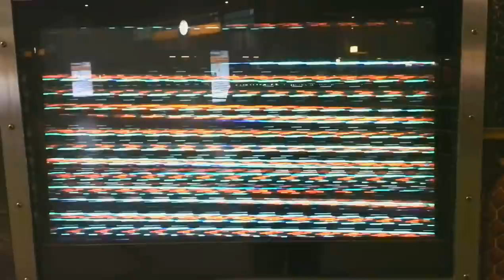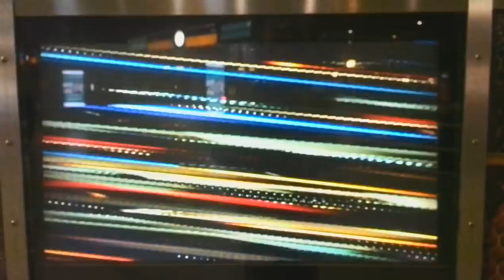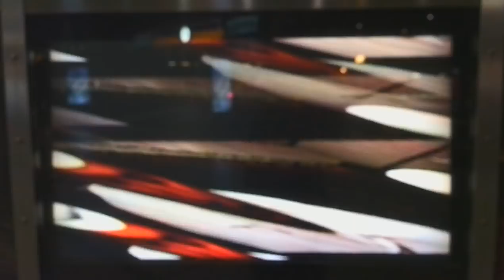Bildstörung - image interference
Image interference on a public screen in munich. Guess what is shown there?
Bildstörung auf einem öffentlichen Bildschirm - Was wird hier gezeigt?